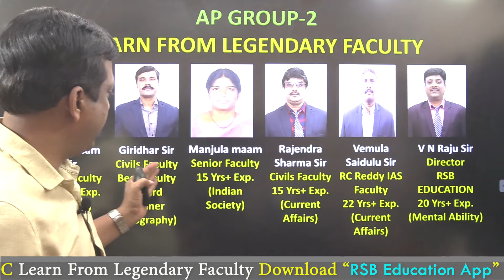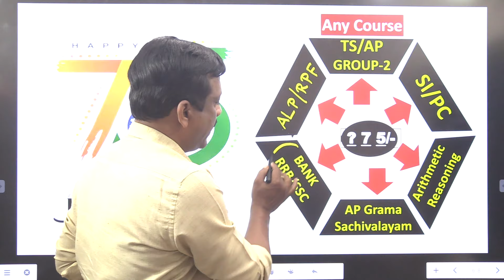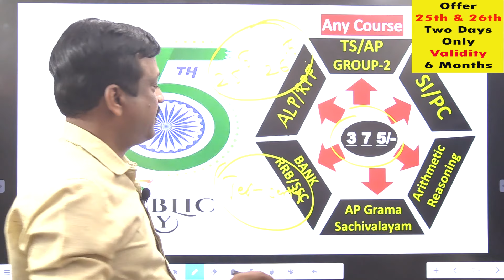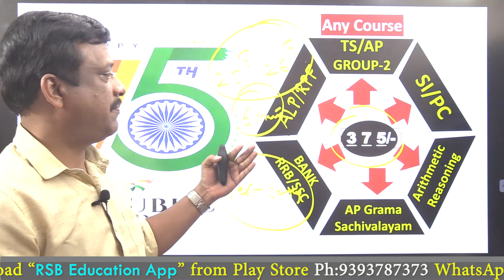Republic Day అన్ని కోర్సులు పై మెగా ఆఫర్ | RRB RFP, Bank, SSC, PC, Group 2 all course bumper offer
➡️🎀Download our RSB Education Learning App:Bank/SSC/RRB Exam app from play store

*💥🎊ఈరోజు వచ్చిన తాజా ఉద్యోగ సమాచారం💥🎊*

TS/AP

AP - TS Group-II

Reasoning/Arithmetic

AP Digital Assistant

BANK/RRB/SSC AP SI/PC